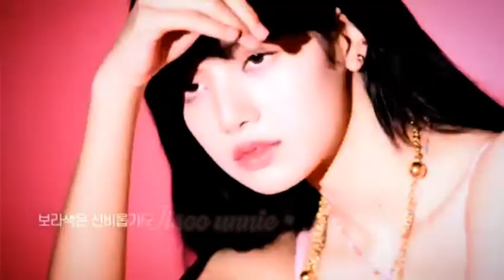Lisa •temperature x bananza• edit